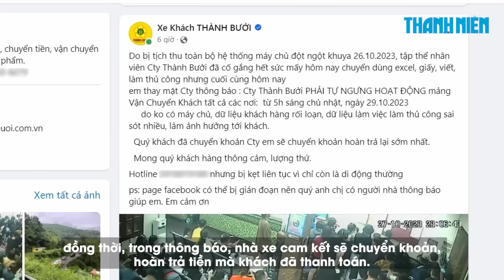Sẽ tước giấy phép kinh doanh vận tải của Công ty Thành Bưởi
Thanh tra Sở Giao thông vận tải TP.HCM sẽ tước giấy phép kinh doanh vận tải của Công ty Thành Bưởi do vi phạm quy định để xảy ra tai nạn giao thông gây hậu quả đặc biệt nghiêm trọng.

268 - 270 Nguyễn Đình Chiểu, Phường Võ Thị Sáu, Q.3, TP HCM